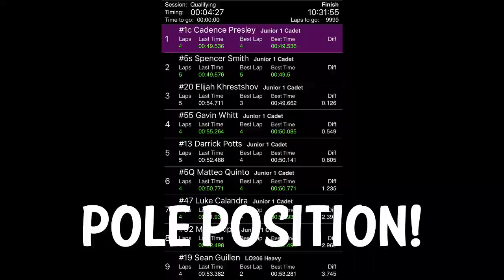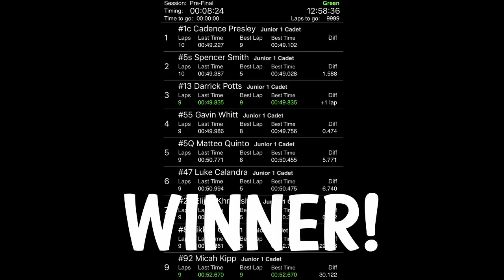WINNER! Round 7 Colorado Karting Tour | CRT RaceVlog 19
Cadence wins Round 7 of the Colorado Karting Tour's 2019 championship season and prepares to tackle the final round next weekend at Grand Junction Motor Speedway.

Next race on the calendar is the last points race in the Colorado Karting Tour's 2019 championship season, Round 8 at Grand Junction Motor Speedway on September 7-8, 2019.

Music from Periphery, one of Cadence's favorite bands. The song is an instrumental version of "Marigold", off their album P3: Select Difficulty.  Check them out.